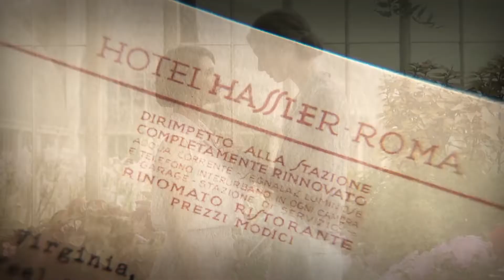Vita & Virginia (2018)